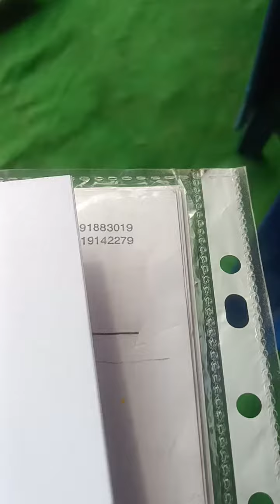appcb Ganapati mine kachavaram ntr dt(1)